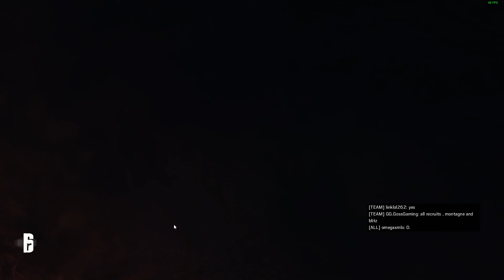R6 Siege Casual on Favellas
Wanted to do a non ranked/competitive game play vid, so here it is